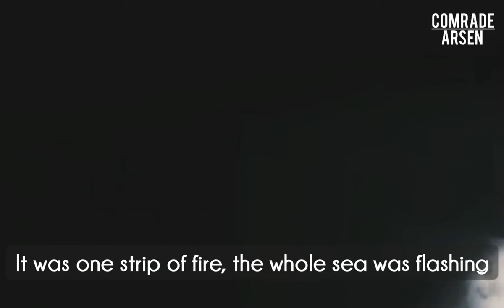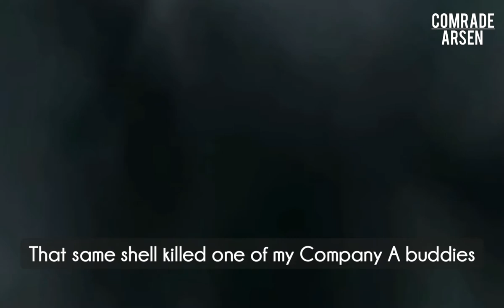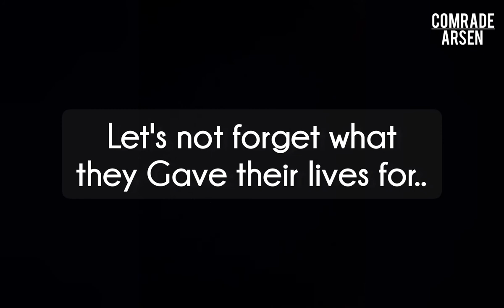Hell of a Day | Remembering D-DAY Invasion of Normandy | Veteran's Interview Compilation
I compiled some of the interviews of war veterans' experiences during the fateful day of June 6th 1944 as a remembrance of their sacrifices for our freedom

*THIS VIDEO WAS FOR EDUCATIONAL AND ENTERTAINMENT PURPOSES ONLY AND HAVE NO INTENTION OF COPYRIGHT INFRINGING*